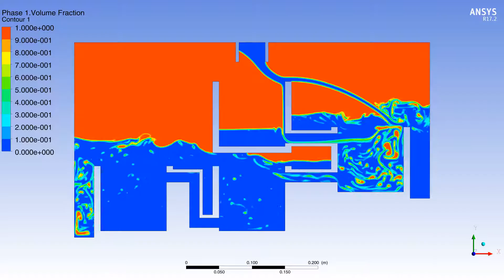Solving the Four Bucket Problem in ANSYS CFD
Bucket Three wins but Bucket Four is close behind